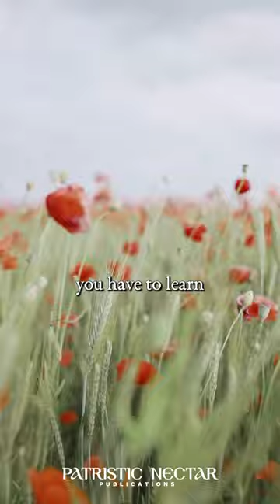You Should Hate This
Explore merchandise at patristic-nectar.mybigcommerce.com.
for Patristic Nectar Kids content.

*Enduring Love: Laying the Christian Foundations for Marriage*

Patristic Nectar Publications presents a new resource by Fr. Josiah Trenham. This workbook, designed for engaged and married couples, singles aspiring to wed, and priests, includes 10 chapters on various topics, discussion questions, scenarios, and space for notes.

Foreword by Bishop Basil (Essey)
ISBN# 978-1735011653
Chapters:

God's Design for Marriage
Love and Expectations
Friendship and Goals
Communication and Conflict
Sex and Romance
Children and Parenting
Roles and Responsibilities
Finances
Spiritual Life
Enduring to the End
Appendix - The Orthodox Rite of Marriage

*Newest Lecture Series: "The Holy Trinity" by Fr. Thomas Hopko*

Explore the lecture series for free here. The series covers various topics related to the Holy Trinity.

Lecture Titles:

Jesus and the One God
How Does Jesus Relate to God?
Who Do People Say That I Am? (Part 1)
Who Do People Say That I Am? (Part 2)
Understanding Our Being in Regards to the Holy Trinity.
The Trinity and the Filioque.
Human Life in Imitation of God.
Recapitulation.
Living the Divine Life in This World.
If You Want to Be Saved.
Iconography Regarding the Trinity.

*Connect with Patristic Nectar*

Spread the Word: Share content with family and friends.
Pray For Us: Include Patristic Nectar in your prayers for strength, help, and divine guidance.